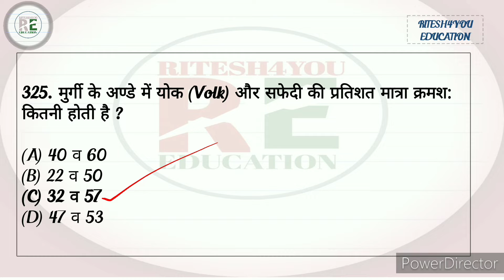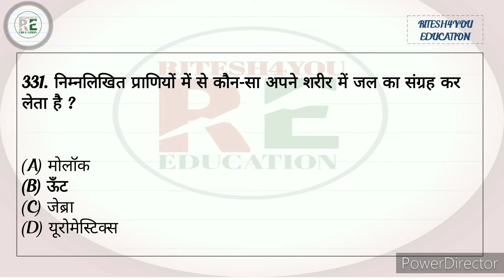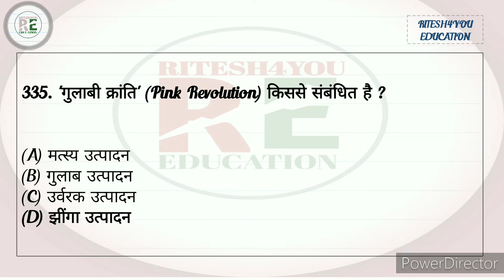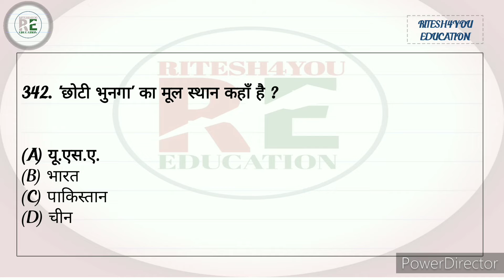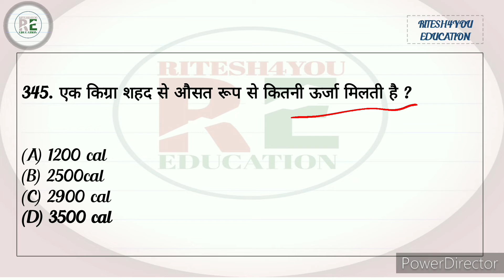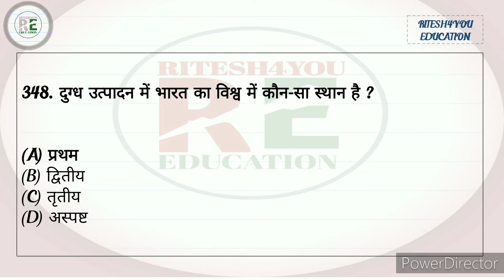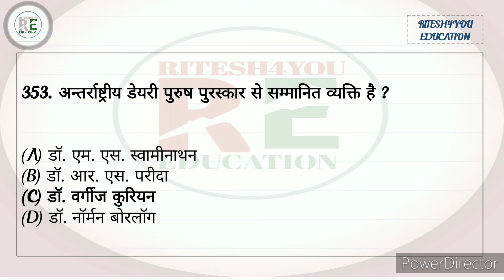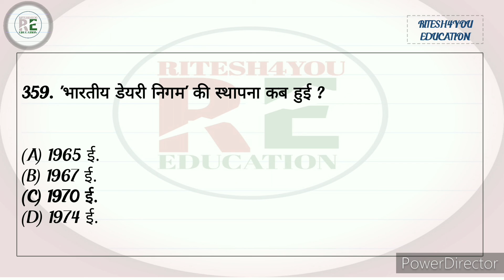Science GK / Science Practice Set-9 / सामान्य विज्ञान अभ्यास सेट / UPSSSC l UPTET / UPPET / Vigyan /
UPSSSC PET PRACTICE SET / Science Practice Set-9 / सामान्य विज्ञान अभ्यास सेट /UPTET/UPPET/GK

General studies
SUPERTET l
UPBED l
UPTET l
RITESH4YOU EDUCATION
general knowledge
general awareness
general studies
geography questions
polity questions
history questions
science questions
cemetery questions
biology questions
TGT questions
PGT questions
UPPET questions
navoday questions
railway questions
lekhpal questions
UPTET questions
@GURUJI WORLD EXAM STUDY  @GURUJI WORLD 2.0  @M.S SSC NOTES for all  @All Exam Guide Guru  @Crazy GkTrick  @Gk Track  @Ravi Study IQ GK  @Khan GS Research Centre  @Science Channel  @GS
@RITESH4YOU EDUCATION
RITESH4YOU EDUCATION